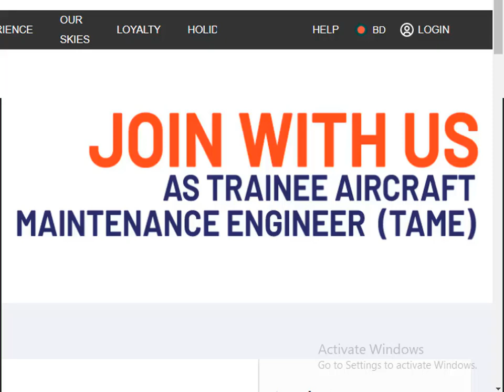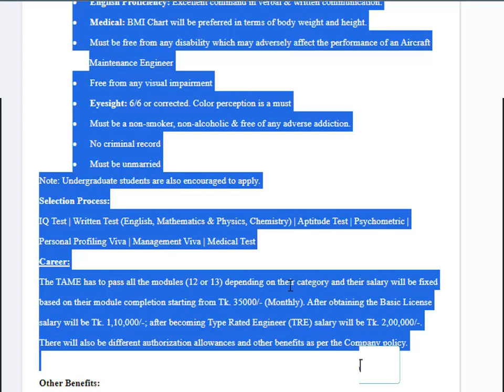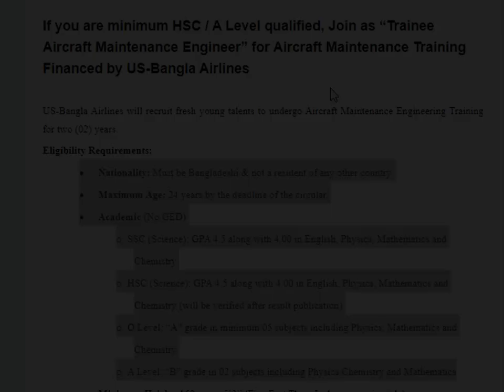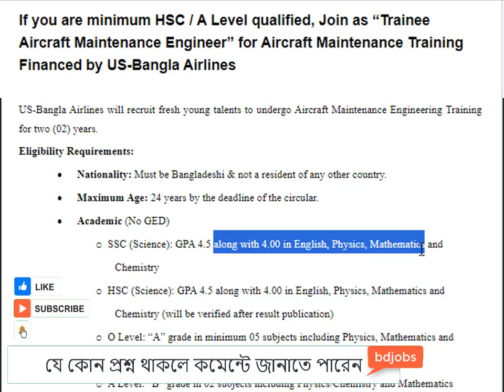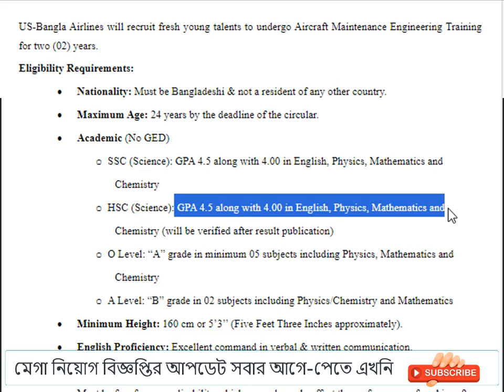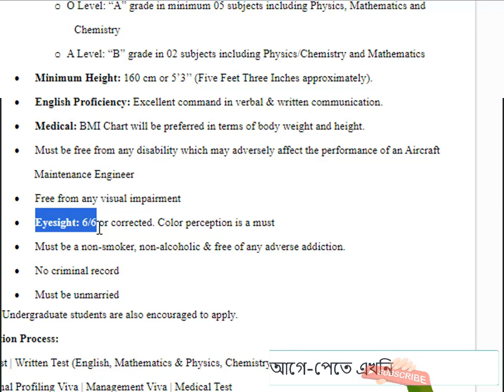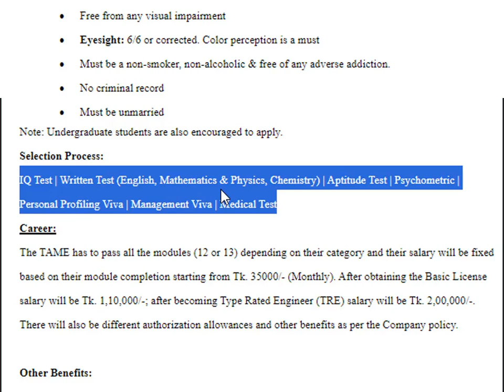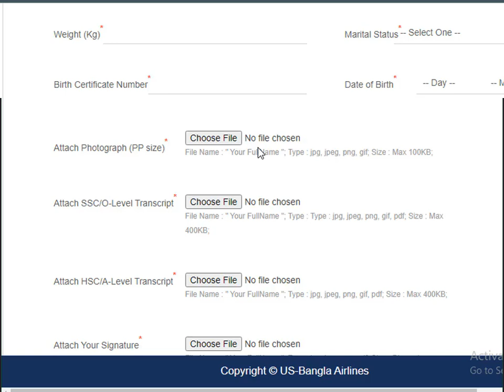এইচ এস সি পাশে মেইনটেন্যান্স প্রশিক্ষন ✈ Us Bangla Airlines Join as Aircraft Maintenance Engineer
বিনামূল্যে মেইনটেন্যান্স প্রশিক্ষন দিয়ে চাকরি দিচ্ছে Us Bangla Airlines.
 ক্রমবর্ধমান চাহিদার সাথে উড়োজাহাজ প্রকৌশলীর চাহিদাও বাড়ছে। আর এই খাতে সবচেয়ে গুরুত্বপূর্ণ ডিগ্রি হচ্ছে এয়ারক্র্যাফট মেইনটেনেন্স ইঞ্জিনিয়ারিং (এএমই)। এয়ারক্র্যাফট মেইনটেনেন্স ইঞ্জিনিয়ারিং কি? কিভাবে এয়ারক্র্যাফট মেইনটেনেন্স ইঞ্জিনিয়ার হবেন? এয়ারক্র্যাফট মেইনটেনেন্স ইঞ্জিনিয়াররের কাজ কি? এয়ারক্র্যাফট মেইনটেনেন্স ইঞ্জিনিয়াররের বেতন কত? ইত্যাদি সকল বিষয় নিয়ে আলোচনা করা হয়েছে ভিডিওতে।

Join as Aircraft Maintenance Engineer ✈ এইচ এস সি পাশে মেইনটেন্যান্স প্রশিক্ষন। Us Bangla Airlines

If you are minimum HSC / A Level qualified, Join as “Trainee Aircraft Maintenance Engineer” for Aircraft Maintenance Training Financed by US-Bangla Airlines
US-Bangla Airlines will recruit fresh young talents to undergo Aircraft Maintenance Engineering Training for two (02) years.
Eligibility Requirements:

·        Nationality: Must be Bangladeshi & not a resident of any other country.

·        Maximum Age: 24 years by the deadline of the circular.

·        Academic (No GED)

📍   SSC (Science): GPA 4.5 along with 4.00 in English, Physics, Mathematics and Chemistry

📍    HSC (Science): GPA 4.5 along with 4.00 in English, Physics, Mathematics and Chemistry (will be verified after result publication)

📍    O Level: “A” grade in minimum 05 subjects including Physics, Mathematics and Chemistry

 📍   A Level: “B” grade in 02 subjects including Physics/Chemistry and Mathematics

📍 Minimum Height: 160 cm or 5’3’’ (Five Feet Three Inches approximately).

📍  English Proficiency: Excellent command in verbal & written communication.

📍  Medical: BMI Chart will be preferred in terms of body weight and height.

📍 Must be free from any disability which may adversely affect the performance of an Aircraft Maintenance Engineer

📍 Free from any visual impairment

📍        Eyesight: 6/6 or corrected. Color perception is a must
📍       Must be a non-smoker, non-alcoholic & free of any adverse addiction.
📍       No criminal record
📍        Must be unmarried

Note: Undergraduate students are also encouraged to apply.
Selection Process:

IQ Test | Written Test (English, Mathematics & Physics, Chemistry) | Aptitude Test | Psychometric | Personal Profiling Viva | Management Viva | Medical Test

Career:

The TAME has to pass all the modules (12 or 13) depending on their category and their salary will be fixed based on their module completion starting from Tk. 35000/- (Monthly). After obtaining the Basic License salary will be Tk. 1,10,000/-; after becoming Type Rated Engineer (TRE) salary will be Tk. 2,00,000/-. There will also be different authorization allowances and other benefits as per the Company policy.

Other Benefits:

After employment at US-Bangla Airlines, the Aircraft Maintenance Engineer will receive the following benefits:

·        02 Festival Bonuses

·        Provident Fund

·        Fully subsidized meal as per duty roaster

·        Free of Cost Air Tickets as per company policy

Apply Instruction:

Interested candidates are advised to apply through this by April 15, 2024. Incomplete applications will not be taken into consideration.

·        The company reserves the right to change/modify the requirements at its sole discretion.

·        The company reserves the right to train the TAME anywhere in the world under changed circumstances.

·        Any direct or indirect persuasion will result into immediate disqualification.

·        US-Bangla Airlines never charges applicants in any step of recruitment. If you are asked for money as part of any US-Bangla Airlines’ recruitment, please do not pay & report it to with all accompanying documents.